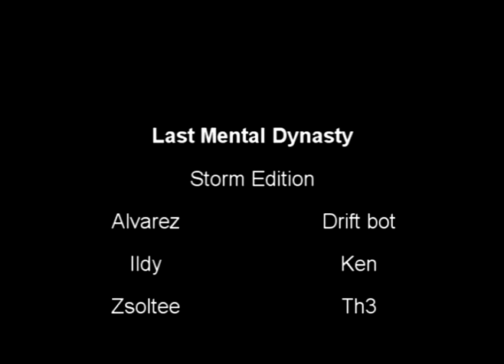LMD Storm Edition